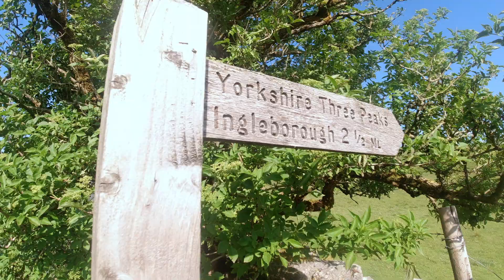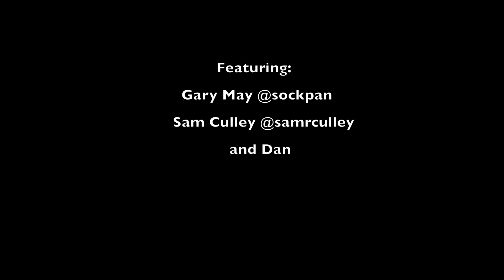The Yorkshire Three Peaks Challenge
A group adventure to complete the Yorkshire 3 Peaks. The challenge is to complete it in 12 hours; we managed it in under 8 with a 3mile run to finish off. What a day.

Thank you to Gary May (@sockpan) for being co-producer on this video and to Sam (@samrculley) for leading and pushing us through.

My hiking kit list:

Osprey Daylite 13L
Lowe Alpine 24L
Osprey 2.5L water bladder
Anker Power Bank (small)
Anker Power Bank (large)
Multi-charging lead
Phone Tripod
Wireless camera shutter
DJI Osmo Action Camera
Handheld Tripod
Berghaus Waterproof
North Face gloves
Mini first aid kit
Blister Plasters
Fold out seat mat
Hiking poles
Hand warmers